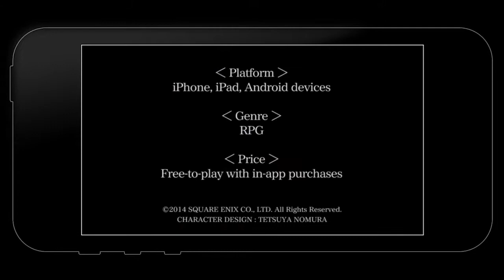FINAL FANTASY AGITO — трейлер анонса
Трейлер игрового процесса демонстрирует игровой процесс японской версии новой мобильной игры в серии FINAL FANTASY

Final Fantasy Agito
Жанр: Ролевая игра
Платформа: iOS, Android
Издатель / Разработчик: Square Enix
Дата выхода: 2014